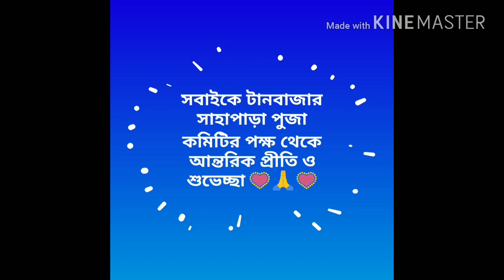Tanbazar Sahapara Durga Puja 2018 | Tanbazar Sahapara Puja Committee Official || Narayanganj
One of the best puja committee in Bangladesh .
It is our 15th celebration of DURGA PUJA.
Please maintain copyright rules if anyone copy this video . Otherwise we will claim your video as copyright . Thanks , stay with us .